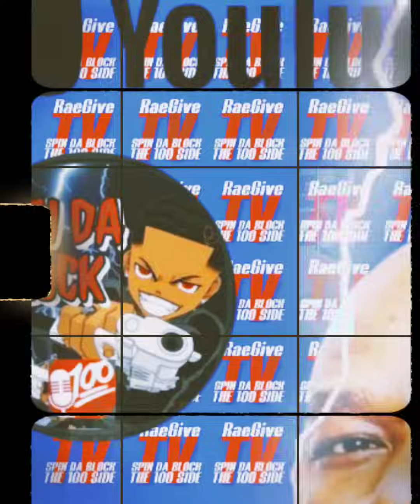Wack Says Durk Has Action He Could Be Home In 30 Days He's NOT INDICTED & OTF Jam Is COOPERATING👀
Wack100 Speaks On Lil Durk Having Action At Coming Home In The Next 30 Days & He Would've Never Got Booked If He Didn't Boon The Flights 🛫 & OTF Jam Is a Cooperant
Wack100 DEMOLISHES Bricc Baby For Lying About His Current Federal Weapons Case For an AK & How The DA Rejected His Case Due To Lack Of Evidence When He's already there a Felon With Priors & Also How He Backdoored Durk & Rondo😯📢🤦🏿

Wack💯 Presses Bricc Baby For Screamin That OTF & Lil Durk Ordered The Hit On Lil Pab When Nobody Was Talking About Them & Acting Like He Had Inside Info Directly From Durk & His Camp & Luce Cannon & 600 Destroy Bricc👀😯🤦🏿🎯🔥 Heated

Wack💯 Gets a Call From Bricc Baby Shook Over The Durk Allegations & Wack Full Court PRESSES Him For Involving OTF In The Lil Pab Incident & Wack Torches Him👀Heated

Bricc Baby Calls Wack💯 PANICKING Over Durk & Rondo Allegations & Wack Presses HIM & DESTROYS Him😯🤦🏿👀Heated

Bricc Baby Responds To Wack💯 Regarding OTF Quando Rondo & Being an Informant That Hasn't Been To Court Since Last June & Also Claiming He Played a Role In Rondos Incident🤦🏿😯👀

Wack100 Speak With DJ Akademiks & Gives Him a Breakdown Of How Big Meech 3rd Party Cooperated Against The Cuffy Through Tammy👀😯

Wack100 Reacts To Cardi B & Offsets Personal & Very Public Issues As Card B Crashes Out Over The Situation & It's Getting Ugly CLICK NOW‼️👀😯🔌💯🔥📢🥁

Wack100 & Luce Cannon Blaze Yah-L For Filing A Lawsuit Against Luce Cannon For Allegedly Having Trauma Behind Getting Pack Out On Luce Cannons TV Show & Know He Wants
💰50K From @CharisseMills  & @the100show5  & They Destroy Him🤦🏿😯👀📢💯🔌🔥💯

Wack💯 Reacts To Big Meech Sentencing Transcripts Say He Had No Knowledge Of Tammy Cooperaing Against Cuffy & Wack Snaps & Destroys Him & Says F J Diggs He Don't Owe Him No Apology It's Already Up👀

Trap Lore Ross Speaks With Wack💯 On King Von & the Origins Of Drill Music & Wack Tells Him The UK Needs to Take Responsibility for Drill Music👀🔥💯🚨🎯📢

Wack100 Reacts To Charleston White Fake Getting Shot In Chicago & Blazes Him For Clout Chasin😯🤦🏿

Wack Blazes Big Meech & Speaks On Him Being Out Of Prison Way Too Early & Bleu Davinci Needs To Start His Story With Cuffy & Let The World Know What They Went Thru & Also Meech Shouldn't Be Sitting Down On Any Podcast‼️👀😯

Wack100 Reacts To Gucci Mane Dropping His 1017 Artists Except for Pooh Shiesty & Foogiano & Says He's Seeking New Talent😯👀

Wack💯 Destroys Bleu Davinci For Having a Safety Valve & Torches Pooh Shiestys Co D Bobby Brown For Making Pooh Look Like A SNITCH During The Live Stream With Napoleon, Luce, 600 & Ghost🤦🏿👀😯📢🚨🎯🔥
WACK 100 Responds To Big Meech & BLAZES Him & Bleu Davinci & Says The Paperwork Is Coming Today & Bleu Is Mad Running Around Trying To Get Big Meech SHUT DOWN‼️😯👀🤦🏿

Pooh Shiestys Co D Bobby Brown Confronts Wack In Regards To Pooh Shiestys Proffer Agreement & Luce Cannon GOES OFF👀😯🚨